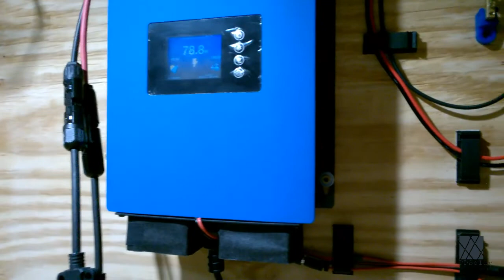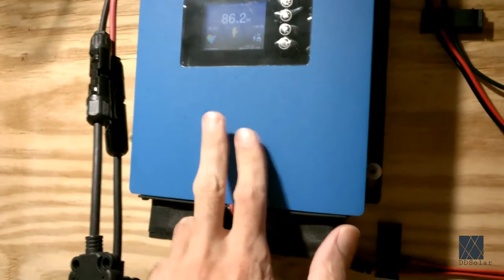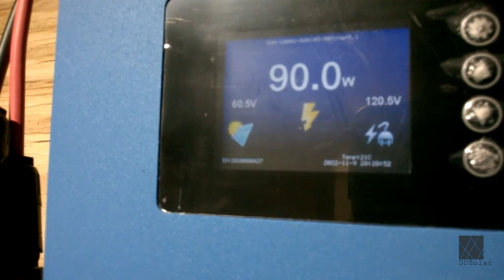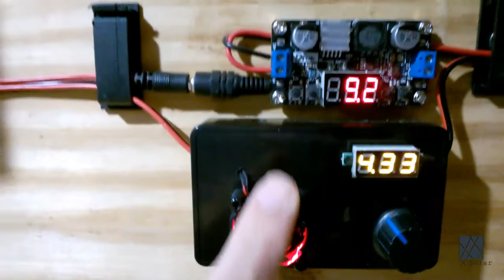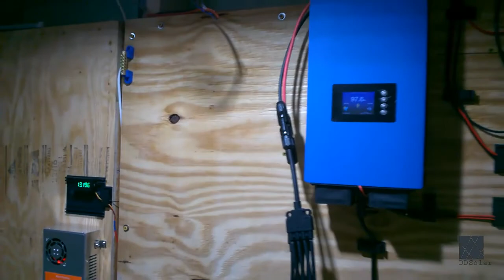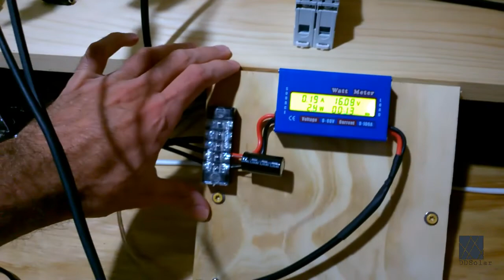Grid tie inverter cooling fan mods, solar workshop update 2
Quick solar workshop update about the grid tie inverter cooling fan mods and other projects I'm working on. I improved the solar powered shop lighting. Also shown are a few hints about ongoing projects in the shop. -DDSolar

Grid tie inverter fan mods